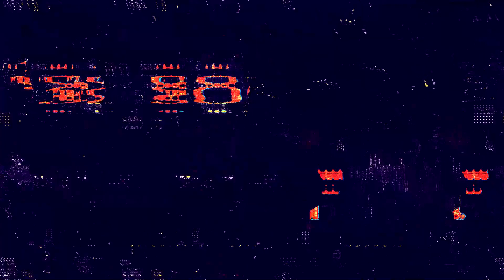Dead by Daylight - สายเนียที่มีคนไม่เนียน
- สตีมทุกวันนะค๊าบบบ กดเข้าไปตามลิงค์นี้ได้เลย
รับเก็บแต้มนะครับ [ 1 ล้านแต้ม / 300 บาท ] เล่นเองล้วนๆ ไม่โดนแบนแน่นอนครับ ติดต่อเพจด้านบน